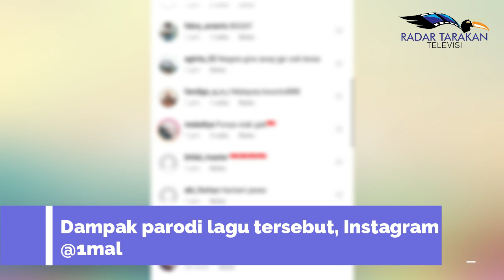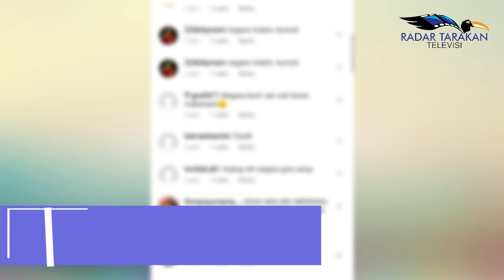Kedubes Malaysia Tanggapi & Kecam Parodi Lagu Indonesia Raya, Pelaku Bakal Ditindak Tegas